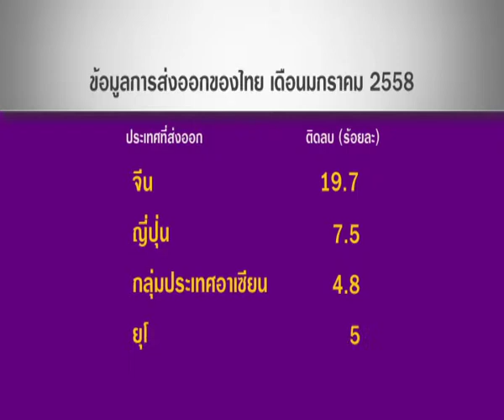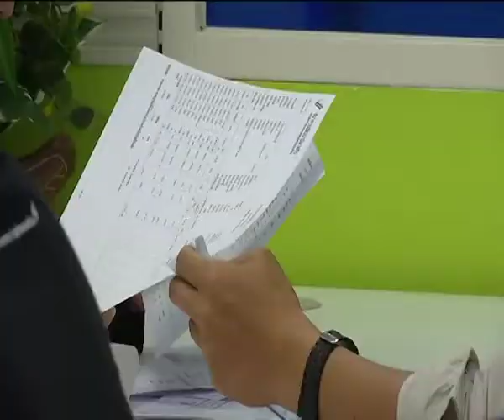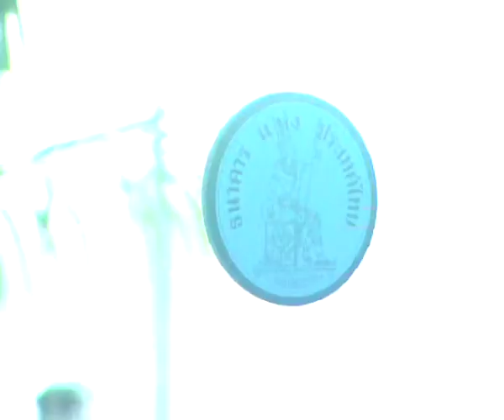ข่าวเช้าNBT จับตาทิศทางดอกเบี้ยไทย สกู๊ป